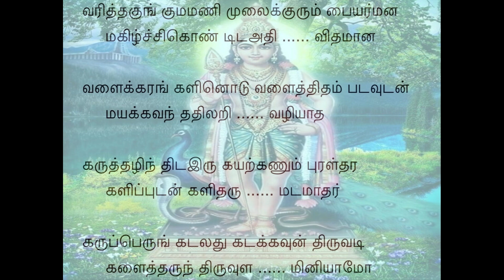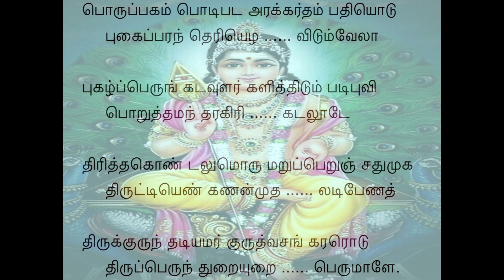Tiruppugazh 844 Varithakumkumamani Vandanadharini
un thiruvadikaLaith tharum thiru uLLam ini AmO: Oh Lord! will You kindly consider blessing me and granting Your hallowed feet?
poruppu akam podi pada arakkar tham pathiyOdu pukaip parantha eri ezha vidum vElA: The bowels of Mount Krouncha were shattered to pieces, and the demons, along with their towns, were set on a wide fire, mingled with smoke, when You wielded Your spear, Oh Lord!
pukazhp perum kadavuLar kaLiththidum padi puvi poRuththa manthara kiri kadal UdE thiriththa koNdalum: He is Lord Vishnu, with complexion of black cloud, who, much to the elation of the famous celestials, churned the milky ocean with the mount Manthara, that holds the earth like a fulcrum; along with Him,
oru maRup peRum sathu muka thirutti eN ka(N)Nan muthal adi pENa: the four-faced Lord BrahmA, who has the curse (of losing one of His five heads), having only eight eyes, and other celestials have all assembled happily to worship Your hallowed feet in
thiruk kurunthu adi amar kuruthva sangararodu thirupperundhuRai uRai perumALE.: this place, ThirupperundhuRai, where You are seated along with the great Master, Lord Sankara, who sits under the holy kuruntha tree in the form of DhakshiNAmUrthy, Oh Great One!
The curse: Once BrahmA lied to Lord SivA who angrily severed one of His original five faces. The great Saivite Saint, MANikka vAsagar, when he was a minister, went to buy horses for the kingdom. While travelling through ThirupperunthuRai, he was attracted by the sight of Lord SivA in the form of DhakshiNAmUrthy preaching to His devotees under the kuruntha tree; he too joined the devotees and benefited by the Lord's preaching.